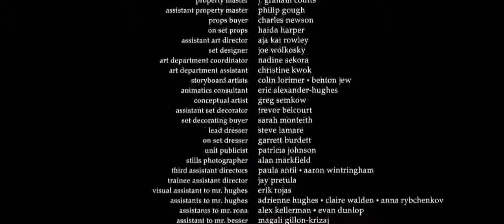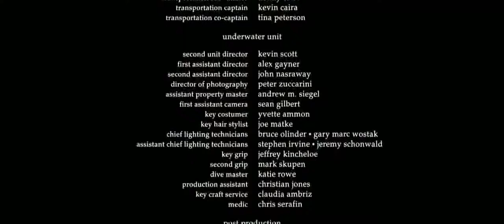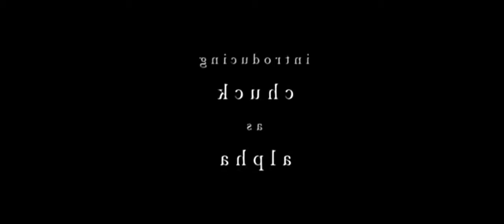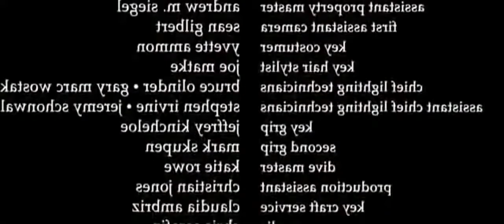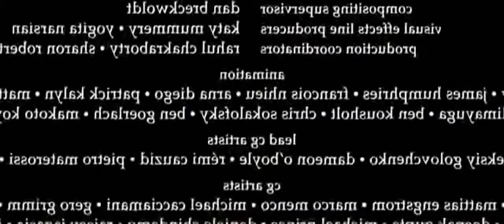MOVIES | TRAILERS | ANIMATIONS | ACTION | FILMS